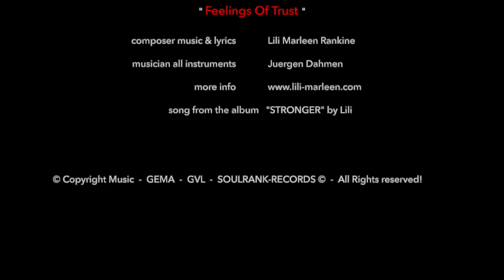"Feelings Of Trust" - Lili Marleen Rankine - [Accoustic/Radio Version] - prod. by Lili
© Lili Marleen Rankine & SOULRANK-RECORDS

"Feelings Of Trust"
Music and lyrics written by Lili Marleen Rankine

Vocals Lili Marleen Rankine
Backgrounds vocals Lili Marleen Rankine, Juergen Dahmen
All instruments played by Juergen Dahmen
All copyright art by Lili Marleen Rankine

Photo-Video Production by Lili Marleen Rankine
Camera Luflek

© Copyright Music and Film Art by Lili Marleen Rankine

Visit Lilis pages:
Lili on Spotify

 © COPYRIGHT & REGISTRATED MUSIC

I started very late of my career filling this Channel, even tho I have it longer. I actually started in 2017/2018 with my first big Video Project. Before, I did music in bands and released real CDs and performed a lot on stages. It's my passion to write music and produce videos and of course, it's a pleasure to present it to you. The more people come and visit my channels, the more I get feedback to produce more videos.

For us artist we do live from applause and feedback, so just take 1 or 3 seconds to leave a Like or feedback. Happy to be here with you.